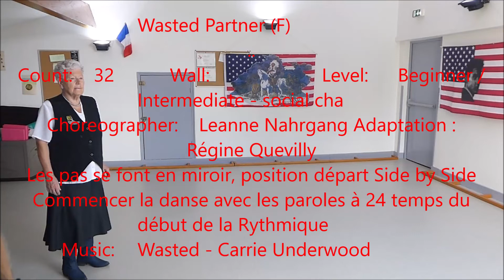Wasted Partner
Danse Country de Partenaires de 32 temps en Cercle de niveau Beginner / Intermediate - social cha
Choreographer: Leanne Nahrgang - Adaptation : Régine Quevilly
Les pas se font en miroir, position départ Side by Side
Commencer la danse avec les paroles à 24 temps du début de la Rythmique
TAG – RESTART à la fin de la 7ème Routine
Faire le 16 derniers temps ( du compte 17 à 32 ) et recommencer la danse au début